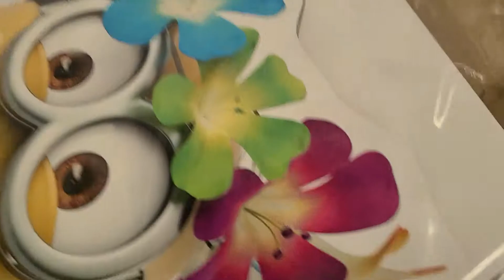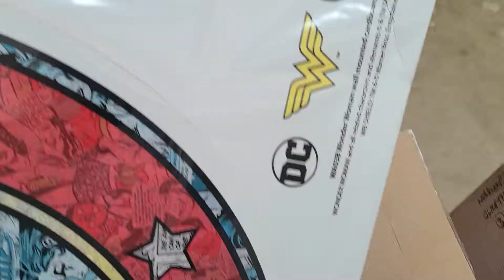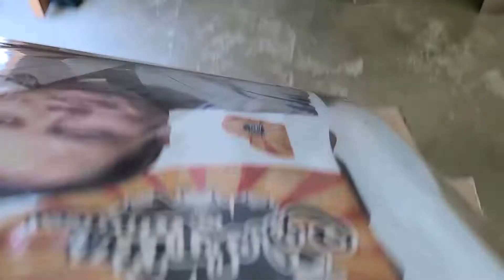Delivery 28th July